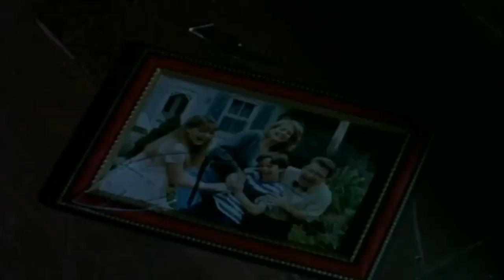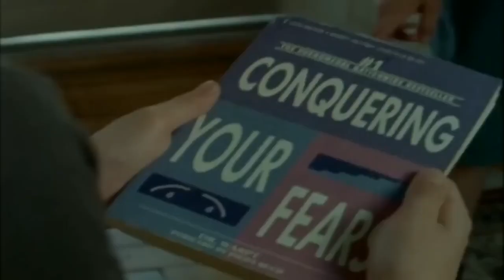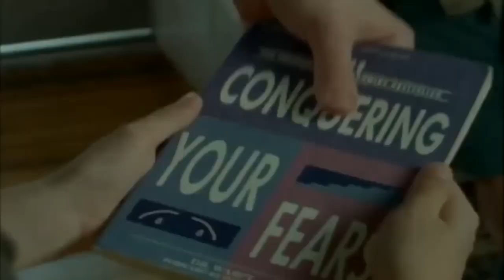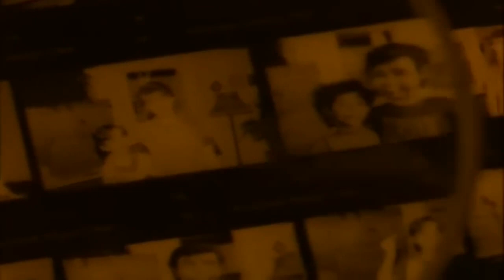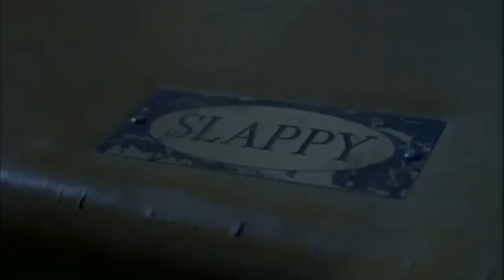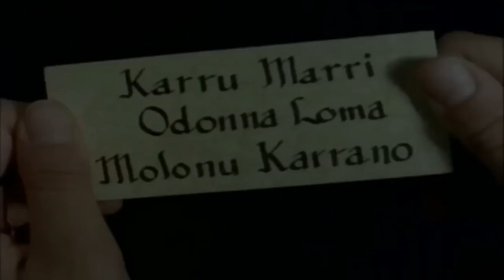Goosebumps: Histórias de Arrepiar T02E24-25 - A Noite do Boneco Vivo III (Dublado)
Episódio "A Noite do Boneco Vivo III". Título original: "Night of the Living Dummy III".

Episódio 24/25 da 2ª temporada (1996) do seriado "Goosebumps: Histórias de Arrepiar, no original: "Goosebumps".